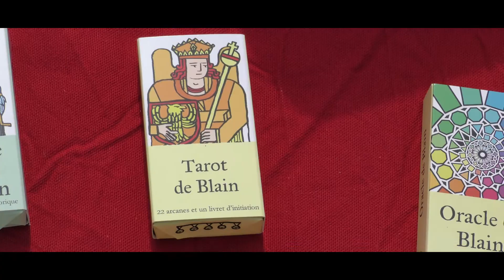FETE DU PAIN 2019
Rétrospective de la Fête du Pain qui s'est déroulée le dimanche 4 août à Saint Omer de Blain